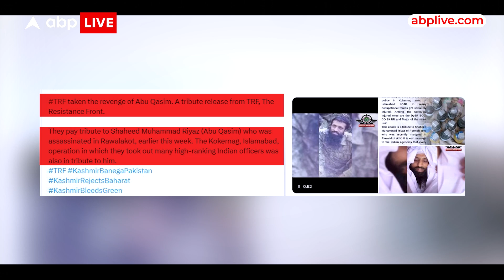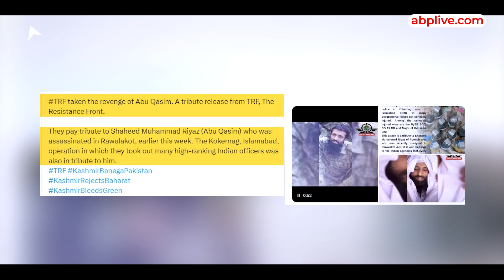Anantnag Encounter: आखिर अनंतनाग का टेरर अटैक G20 पर पाकिस्तान की बौखलाहट का नतीजा है?